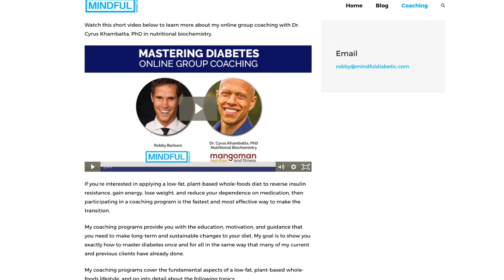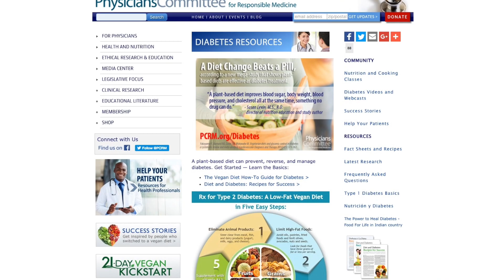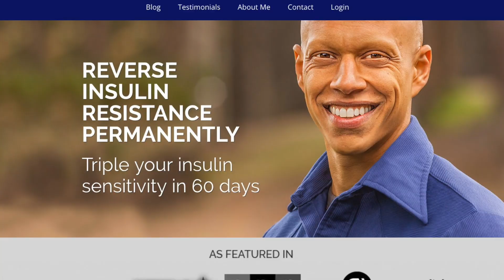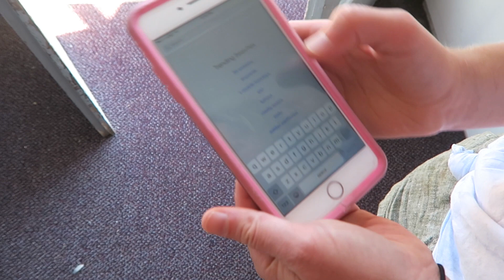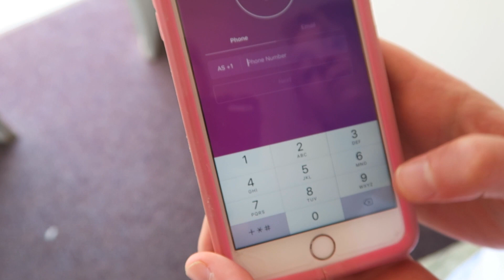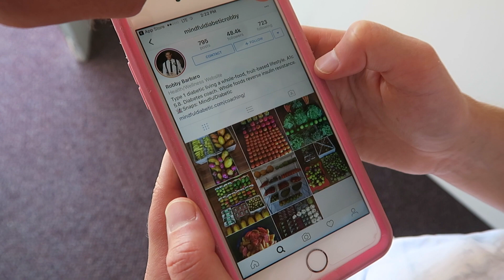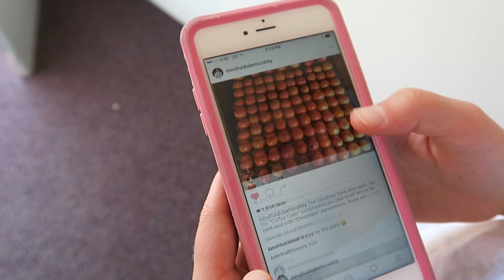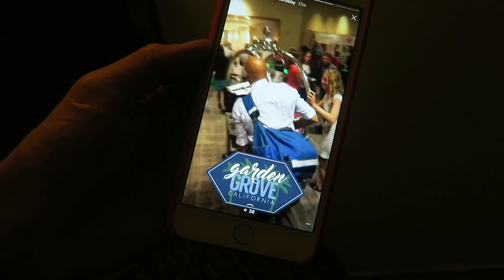Life Update, Medical Conference & Vlogging on Insta Stories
Dr. Barnard's Program for Reversing Diabetes

The 80/10/10 Diet

The 30 Day Diabetes Miracle